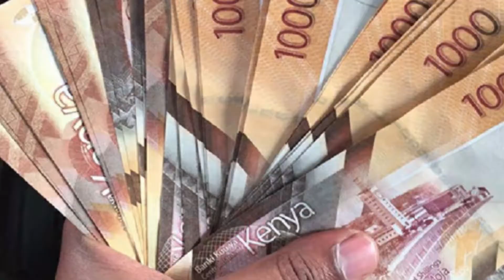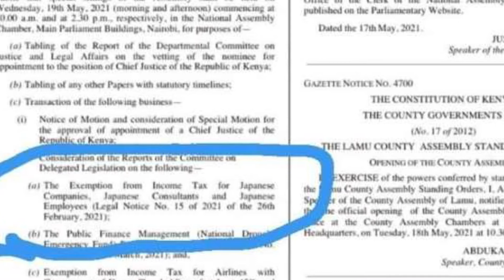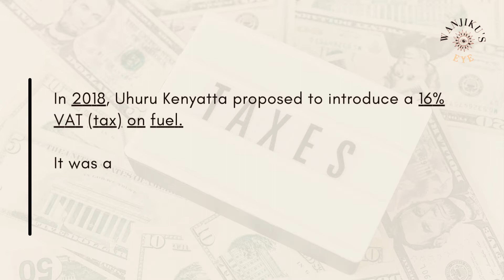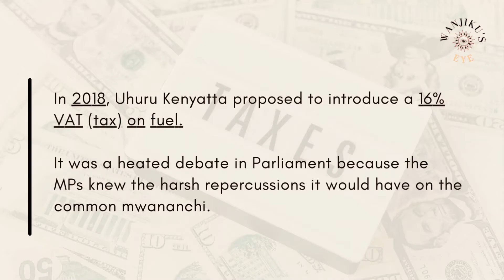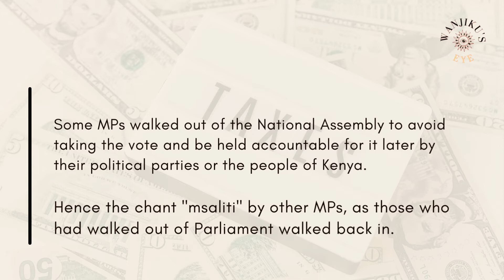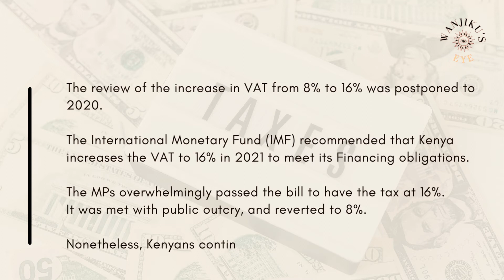Political Economy Series Part 4: The Kenyan Business environment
Have you ever wondered what it's like running a business in Kenya, especially for the people in the informal sector. To characterize it simply, it's one hell of a ride! Unpredictable, hostile and expensive...for the majority that is. Share down in the comments, if you can relate to some of these experiences.